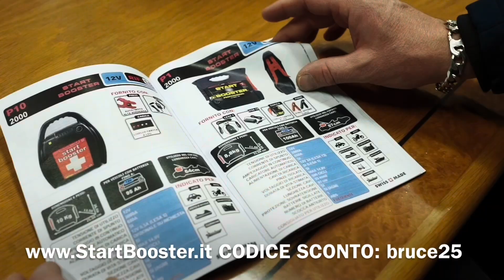Come è arrivata e cosa c’è da fare alla “Pajero Sport 3.0 - Salvata dalla Pressa” #2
E comprate “SEMPRE E SOLO QUELLO CHE VI PIACE”, non stancherò mai di dirvelo.
Scopriamo insieme un po’ più nel dettaglio, questo esemplare di 1999 Mitsubishi Pajero Sport 3.0i V6 GLS, appena arrivato sul canale e come di consueto da rimettere in pista al 100%.
Buona visione.